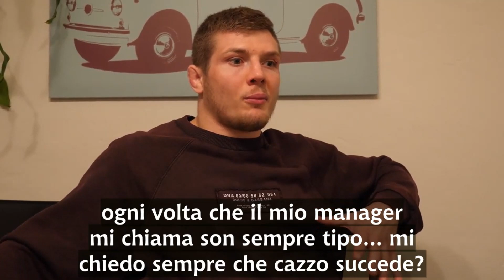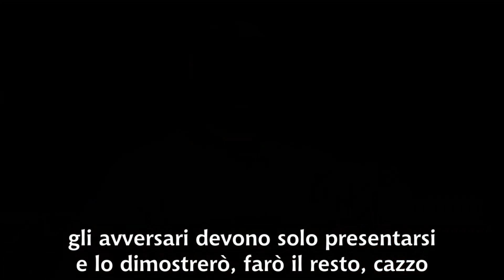Marvin Vettori ci aggiorna su Darren Till, Kevin Holland e Derek Brunson *sottotitoli in italiano*